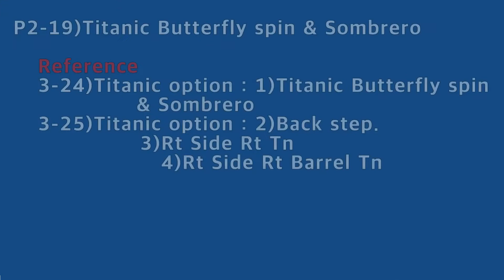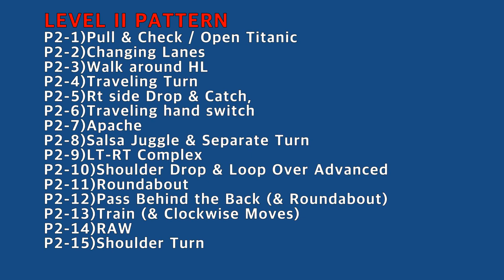P2-19)Butterfly spin & Sombrero/ Pattern Level 2, SALSA DANCE LESSON TUTORIAL 살사 댄스 강습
이것은 SIAN SALSA의 패턴 레벨 2 강의 인 타이타닉 버터플라이 스핀 & 솜브레로에 관한 것입니다. 이 패턴에는 Cross hands Separate IT, Titanic Butterfly spin, Sombrero & Titanic Rt side RT.
코로나 때문에 중단했던 레슨을 다시 시작합니다...수강생 개개인에 맞춘 개인 레슨입니다...